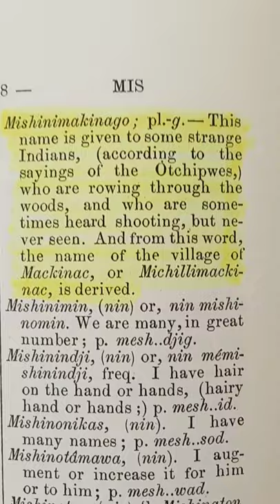Mishinimakinago(Michilimackinac) Indians who were they? Defined by Fr. Frederic Baraga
Mishinimakinago Indians, as Defined by Fr. Baraga they gave their Name to Modern Mackinac Island, Michigan.